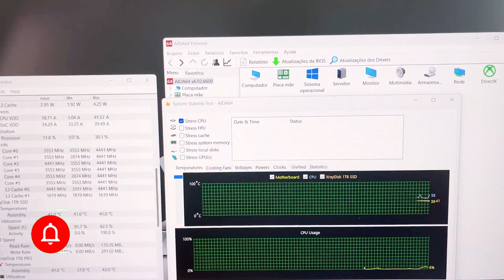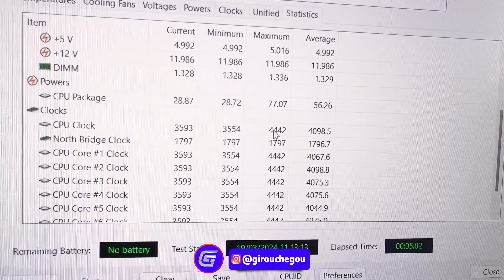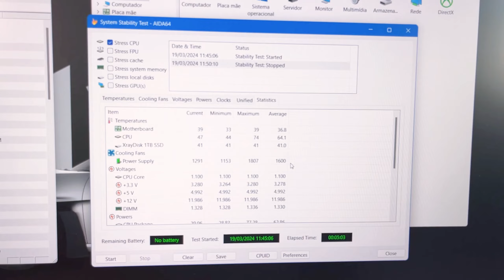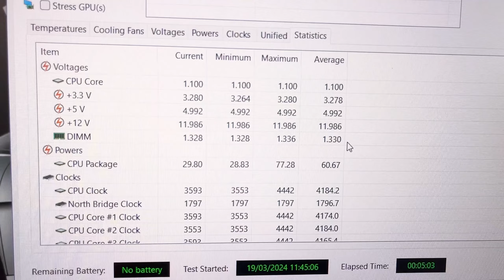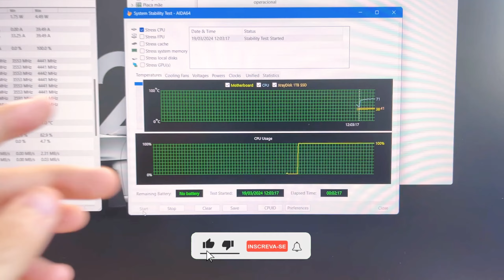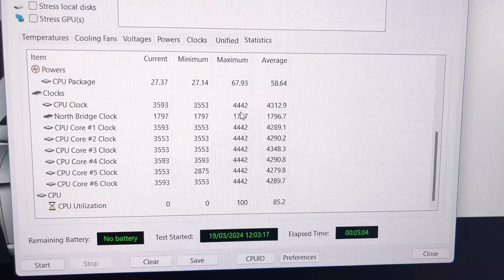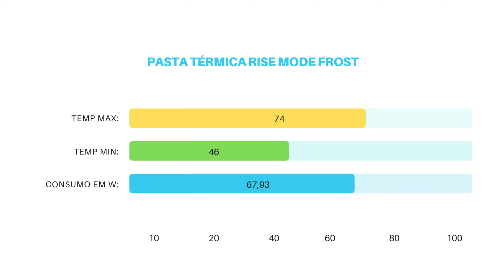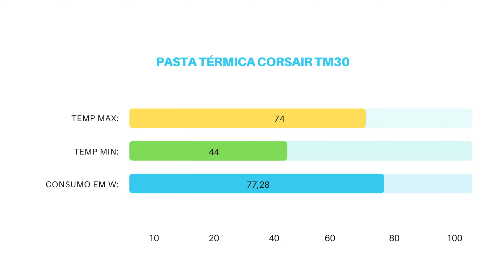TESTE PASTA TÉRMICA BARATA VS CARA - RISE MODE COLD, FROST, CORSAIR TM30 - QUAL A MELHOR?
Nesse video faço testes com 3 pasta térmica, rise mode frost, rise mode cold e a corsair tm30, qual se sai melhor? confira no video

Capa cabo sleeved argb
Memoria ram
Fans aigo ar12pro
SSD NVME M2
SSD SATA